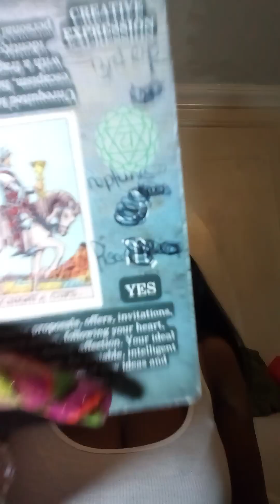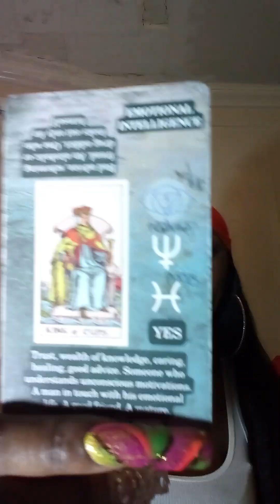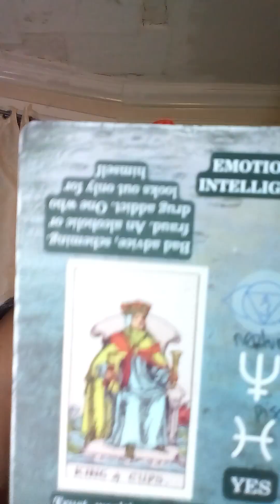As you sow you shall reap:very interesting read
I go by the name of Spiritual Grenade. Readings are timeless wherever your at on your timeline. Please take what resonate and if it do not apply let it fly. Entertainment purposes only

As you sow you shall reap:very interesting reading tarot tarot reading spiritual journey healer collective message general message divine beings#Masculine#Feminines#Spiritual Grenade#As you sow you shall reap